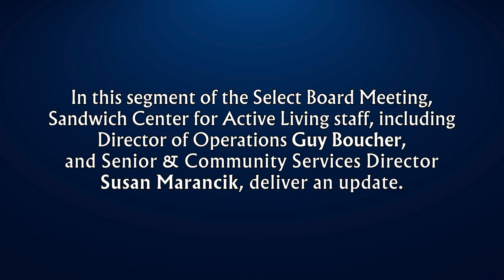Center for Active Living Update | Sandwich Select Board Meeting 1.11.2024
In this segment of the January 11, 2024 Select Board Meeting, Director of Operations Guy Boucher, and Senior & Community Services Director Susan Marancik, deliver an update on the Center for Active Living.